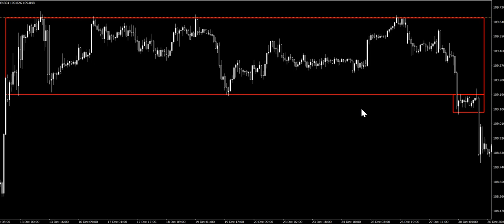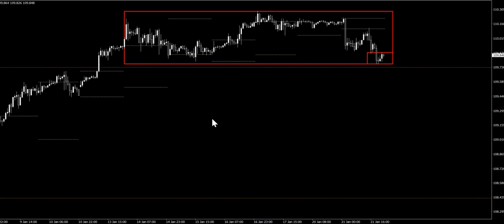เทคนิคกล่องใหญ่กล่องเล็กทำกำไร FOREX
ใครว่า sideways ไม่ดี sideways นี่แหละจุดเริ่มต้นของกำไรก้อนโต